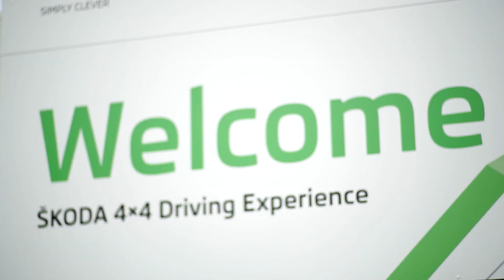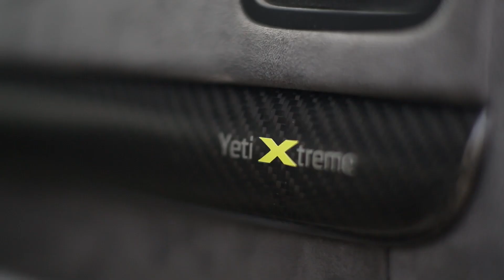Testování čtyřkolek ŠKODA ve Vídni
S kamerou jsme se tentokrát vydali do rakouského hlavního města Vídně testovat vozy značky ŠKODA s inteligentním náhonem na všechna čtyři kola. V současnosti ŠKODA nabízí hned tři modely s pohonem všech kol - Octavia, Yeti a Superb. Yetiho jsme zároveň podrobili zátěžovému testu v terénu.

Jak se v různých podmínkách chovají čtyřkolky ŠKODA oproti vozům s klasickým pohonem? A jak obstál Yeti v terénu? Odpověď naleznete v tomto videu!